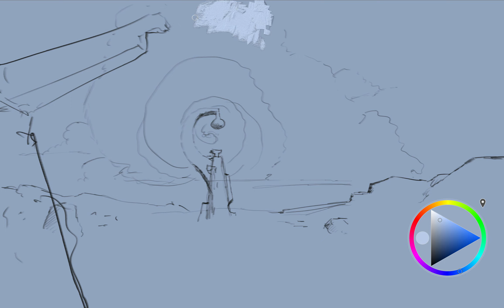Quantum Swirl of Space Time - Speed Painting | Mood Brush Arts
You all know there are science bases out there in the desert where secret technology is being tested, in absence of curious eyes. But sometimes a insignificant individual stumbles across the testing sight, not believing what he or she just watched happening.And sometimes this witness paints his memories into a pic most people would consider fantasy, but you know better...